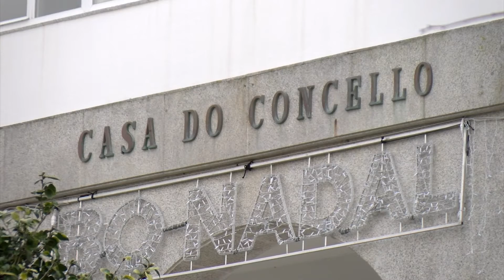13082021 02 OBRAS PORTO DO SON